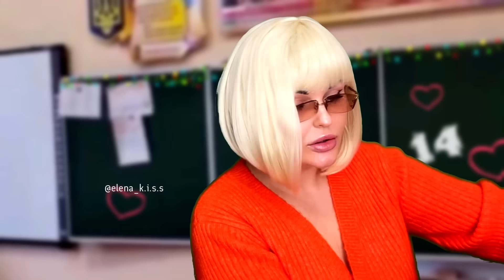МАЛА НЕ ОТРИМАЛА ВАЛЕНТИНКУ? 💔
💋 БУДУ ВДЯЧНА ЗА ВАШІ ВПОДОБАЙКИ ТА КОМЕНТАРІ🙌🏻